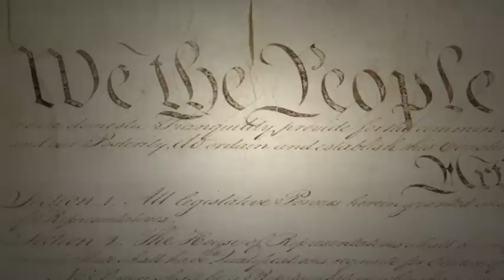Go Vote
It's your time. It's your voice. It's your vote.

A message from the North Carolina Center for Voter Education.